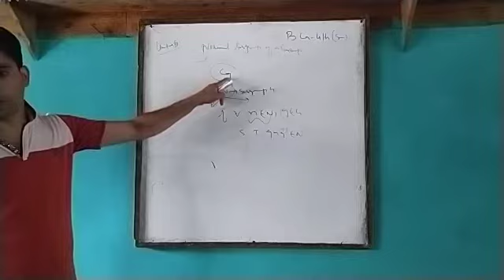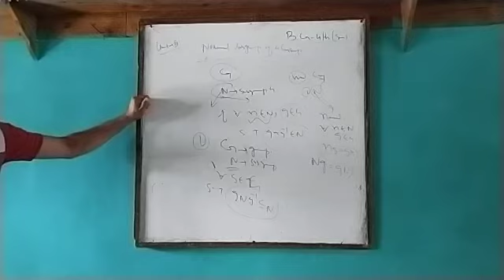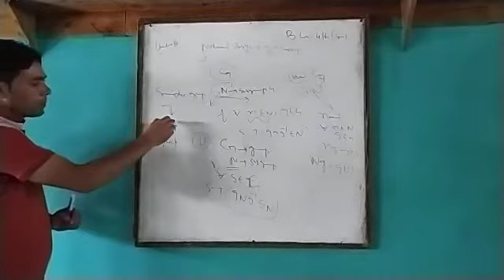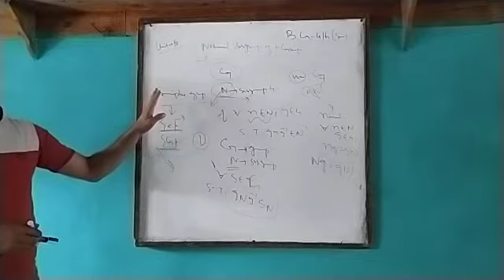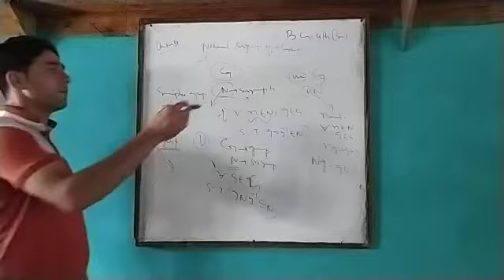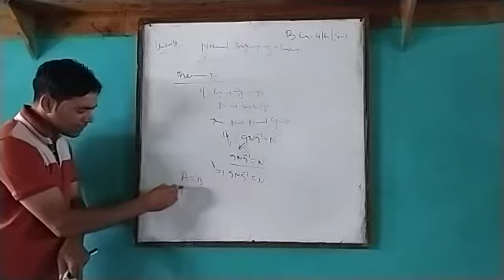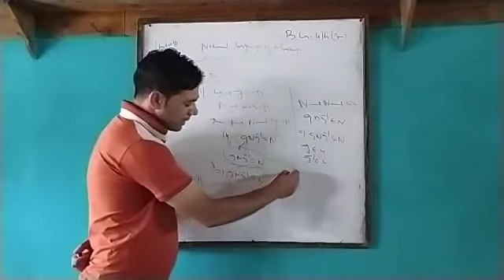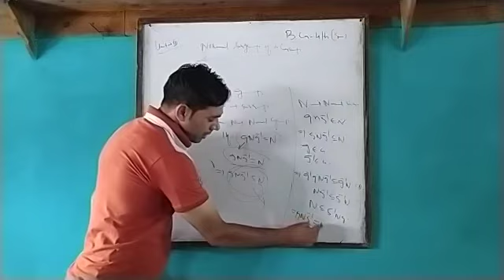Normal sub groups lecture 1(4th sem)